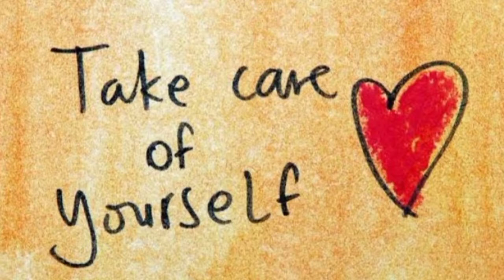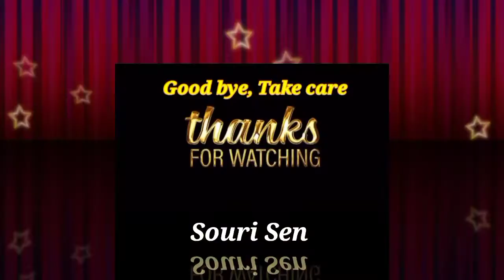Rui Macher Rosa || Ruhu Fish Curry || Rui macher recipe in Bengali style || Souri Sen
ruhu fish curry, rui macher rosa,different ruhu fish curry, home made restaurant style ruhu fish curry,
i am Souri,
in today's video i will share with you all a different recipe of Bengalis Ruhu fish / Rui Mach,🐟
we all prepare fish like a similar way in every day, although we want to taste another type of fish curry, but in daily life we can not make the various recipes,
so in this video, i will share an easy and delicious fish curry recipe with you all,please try it on your home and your family will definitely enjoy it,
if you are new on my channel 😊 a big virtual hug to join with us🤗 here we have an wonderful virtual family 🥰
lots of love From Souri ❤️